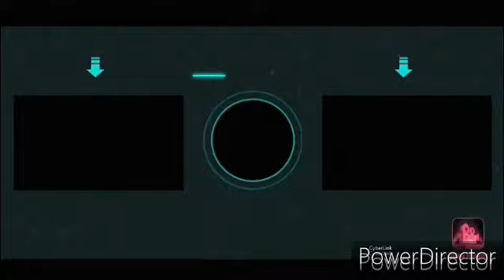Alter Chronos .6M.T Vs Blaze Raganruk .4C.FI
An anime battle between Kuza Ackermann vs Rantaro Kiyama from the Beyblade Burst Evolution!